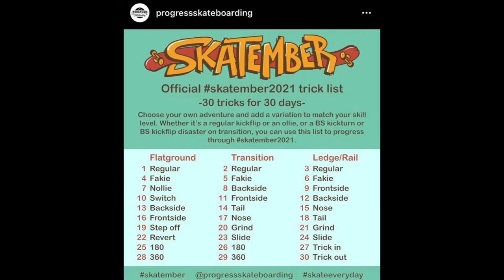PROGRESSION VIDEO III. 2021. 40 YEAR OLD. SKATEBOARDING. BRISBANE. AUSTRALIA. GOPRO.